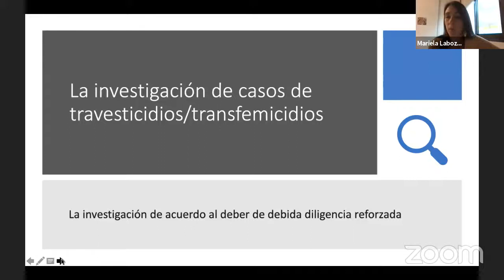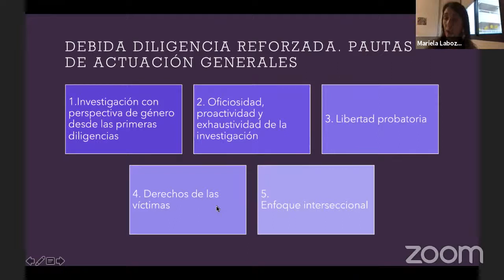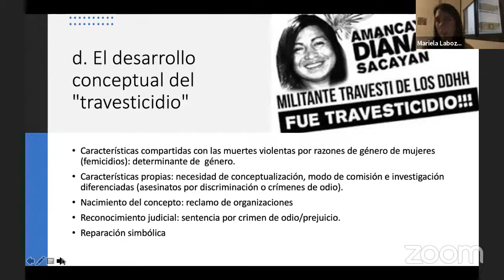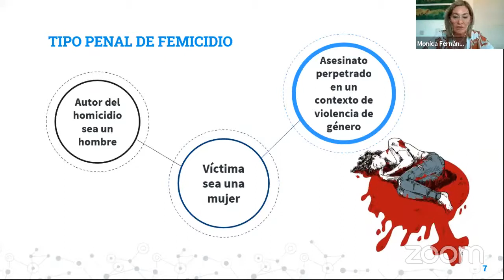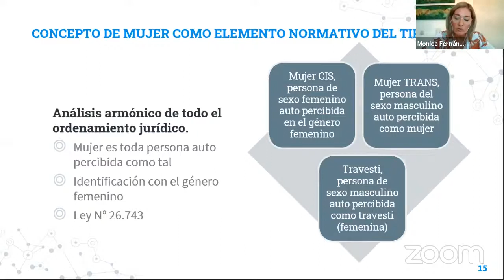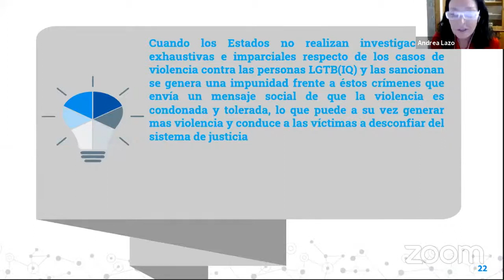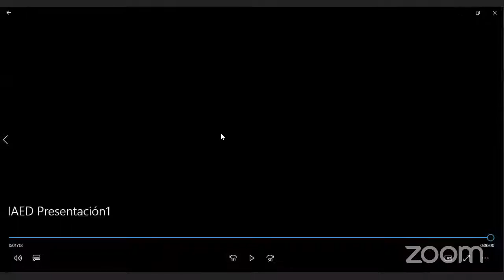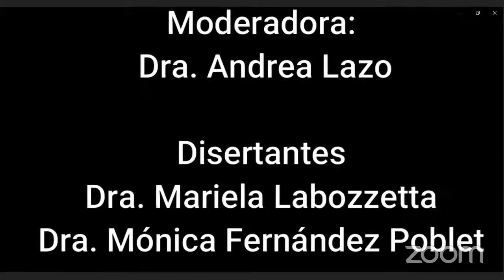VARIANTES DEL FEMICIDIO, TRAVESTICIDIO Y TRANSFEMICIDIO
Conversatorio